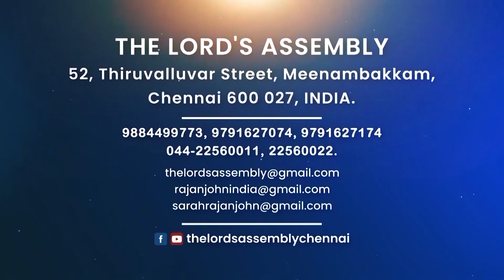"Who is that He"|| Just a Minute - Pr. Rajan John || October-12,2021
One Minute With You || 12/10 || "Greetings & Blessings" || Pastor Rajan John